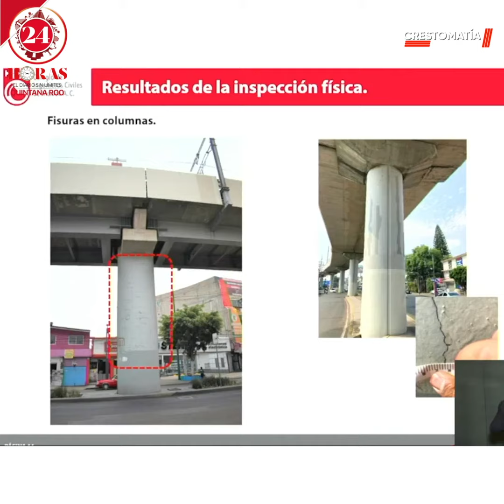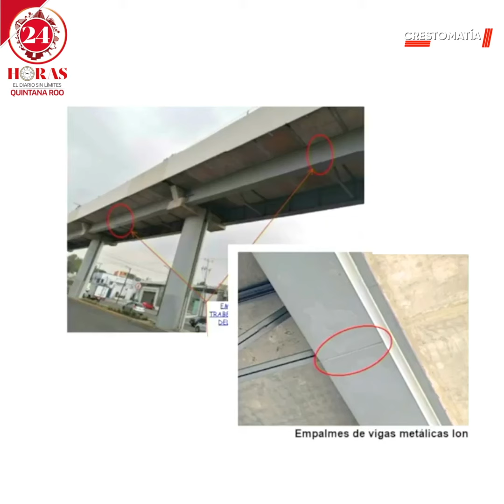Recomiendan no reabrir la Línea 12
Presentan primer informe de inspección física que se realizó a la Línea12 del Metro... ⚠️Piden no reanudar el servicio, porque siguen los defectos sin atender.
Reportaje: Erika González